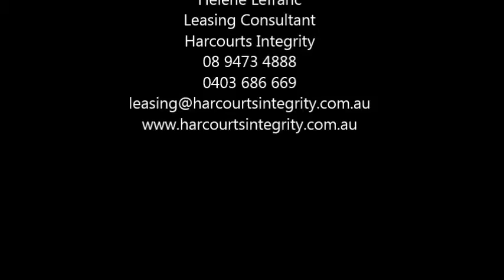Movie 5 81 King William St, BAYSWATER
Virtual Tour for 5/81 King William Street, BAYSWATER